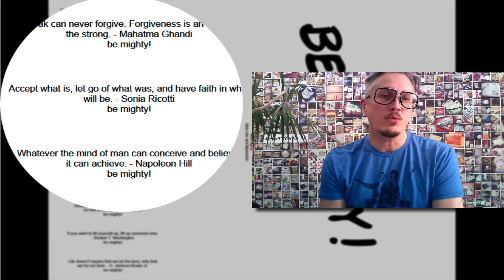Sonia Ricotti Quote - BE MIGHTY Flyer #36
BE MIGHTY Flyer #36

Whatever the mind of man can conceive and believe,
it can achieve. - Napoleon Hill
be mighty!